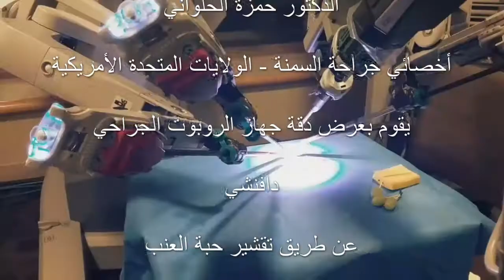الروبوت الجراحي دا فنشي | الدكتور حمزة الحلواني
يعرض الدكتور حمزة الحلواني أخصائي جراحة السمنة - الولايات المتحدة الأمريكية دقة الروبوت الجراحة دا فنشي وذلك عن طريق تقشير حبة العنب. يمكن اجراء العديد من العمليات و منها عمليات السمنة باستخدام الروبوت